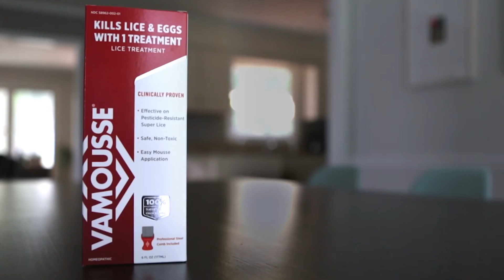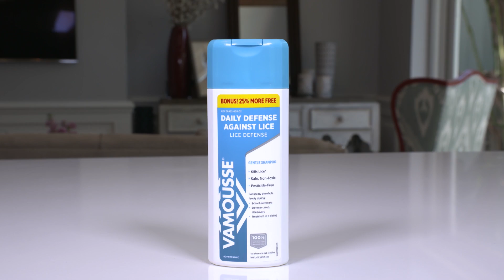Vamousse: Say Goodbye to Lice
Unfortunately, it's not unusual for a lice outbreak to happen during the school year. In fact, the CDC reports anywhere between six to 12 million cases of head lice each year in the U.S.

Dr. Katie joins the Balancing Act to answer your questions and supply tips and tricks to get through this parenting nightmare! She recommends having Vamousse on hand, too. More effective than other leading treatments, Vamousse is a modern and unique pesticide-free solution for parents dealing with a lice outbreak. It's able to kill the lice and the eggs all at the same time! This safe and powerful solution will make sure you don't get overwhelmed if and when your kids get lice.

104983